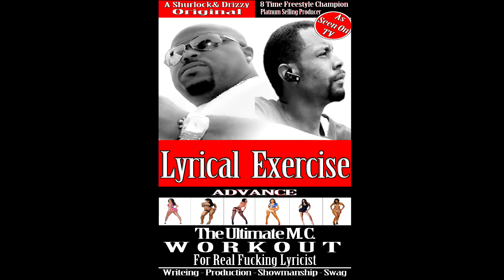Lyrical Exercise......The Infomercial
Are you tired of spitting lukewarm lyrics? Tired of running out of breath at your live performances? Maybe you're one of those lip-synching rappers and you sincerely want to acquire or sharpen your rap skills. If either of these apply to you, then you need the new Lyrical Excrcise DVD!!

This verbal workout is led by Coach Bling Bling (Shurlock) and Assistant Coach Drizzle (Drizzy Dro), and teaches you how to literally hold your own when recording or performing -for only 16 EASY payments of $69.99!

Lyrical Exercise appears on the 4E Mixtape "Behind Enemy Lines", and stars Shurlock and Drizzy Dro (Press Play Hotline -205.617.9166)!  Also starring Brooke Vandiver aka Krimson Wyte and r&b diva Shavon